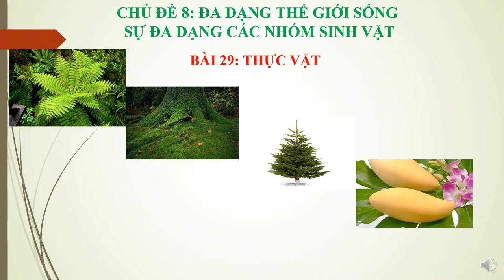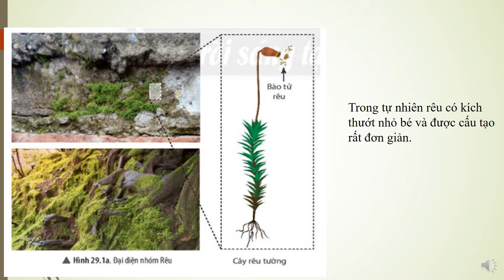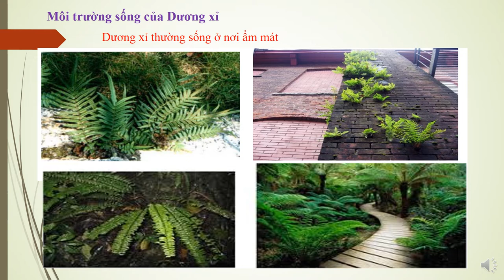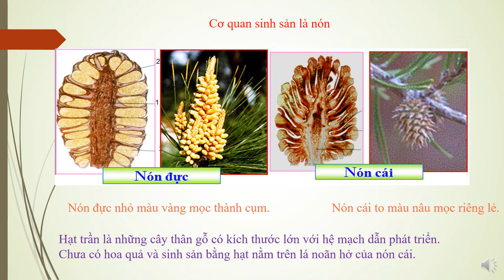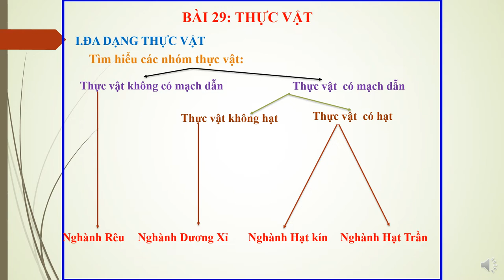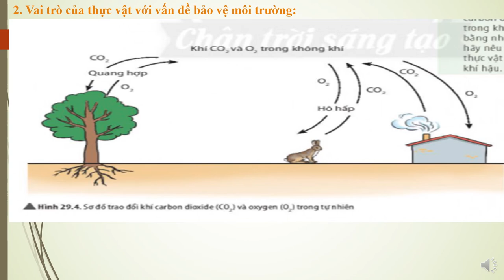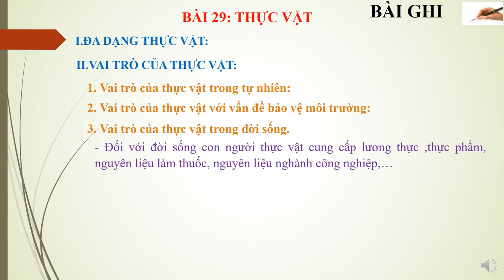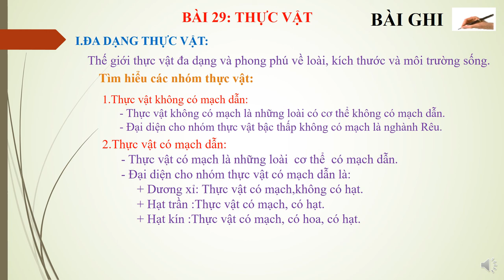KHOA HỌC TỰ NHIÊN 6 (Tuần 03 / HK2) - Bài 28: THỰC VẬT